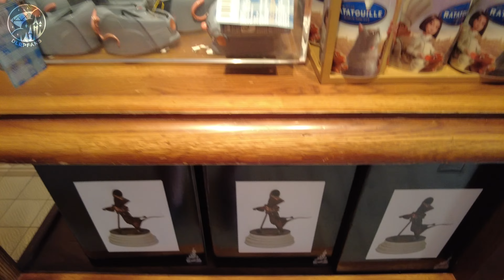Exploring Walt Disney Studios & A Thrilling Ratatouille Adventure at Disneyland Paris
Walt Disney Studios Ratatouille the Adventure at Disneyland Paris
In this video when enter the Walt Disney Studios at Disneyland Paris and walk around the park, we also go to Toon Studios and To Ratatouille the adventure to have a ride on this Thrilling dark ride and to have a look at some Ratatouille specific merchandise in the shop called Chez Marianne, where find some great to have things.

Stay up to date with the latest dlrpfans news